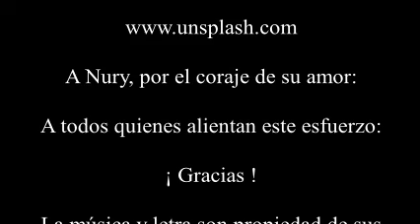Joan Manuel Serrat - Se equivocó la paloma